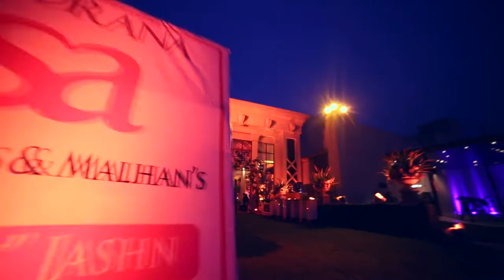Coktail party cinematic video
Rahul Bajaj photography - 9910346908